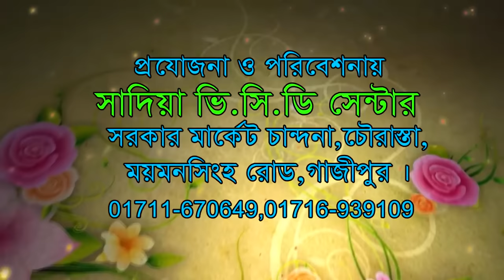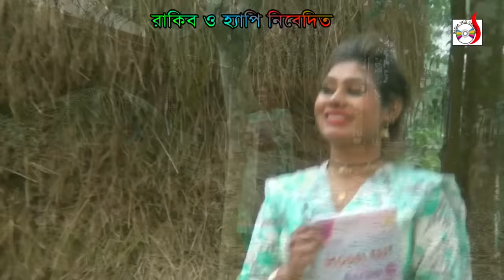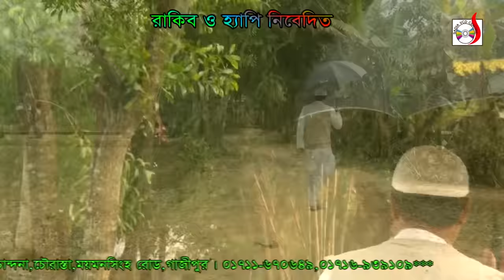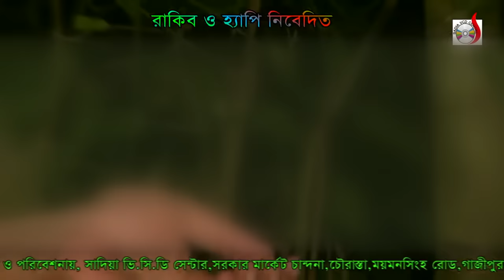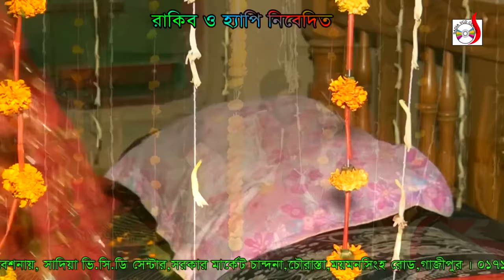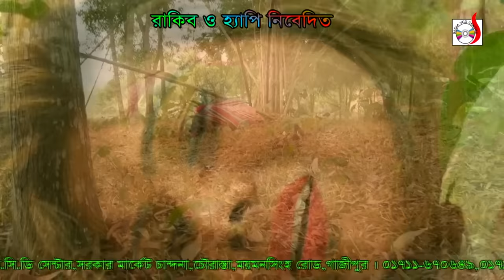ভালোবাসার জিন্দা কবর ।গ্রামীণ কিচ্ছা পালা | Bhalobashar Zinda Kobor | Kamrul Hasan | Kissa pala 2023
✔️Story : ভালোবাসার জিন্দা কবর - Bhalobashar Zinda Kobor
✔️Singer : Kamrul Hasan
✔️Cast : Opurbo, Sinha, Sathi, Yousuf Mastar, Bahaz Mama, Hero Kazim, Shathi, Ashik, Abdul Rashid
✔️Detector : Hero Kazim
✔️Production: Sadia VCD Centre
✔️Online Marketing: Sadia VCD Centre
✔️Type : Grameen Kissa Pala
✔️Published : @Tapon Ghosh

🚫 Anti-Piracy Warning 🚫

This Content is Copyright to Sadia Entertainment . Legal action will be taken against those who violate the copyright of the following material presented ❗